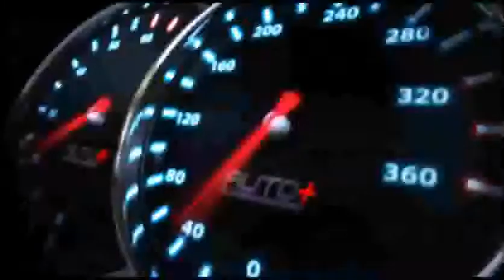Auto+Tv - Mascotes Copa Peugeot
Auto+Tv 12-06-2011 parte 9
A Copa Peugeot é uma das competições brasileiras com maior número de participantes; e cada um deles tem o seu talento, mas também tem suas manias e seus amuletos inseparáveis...